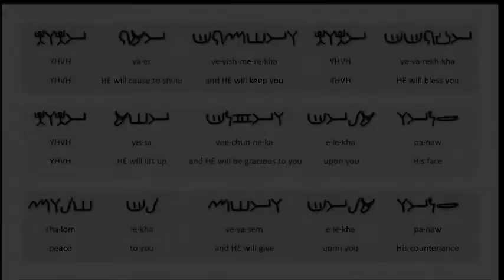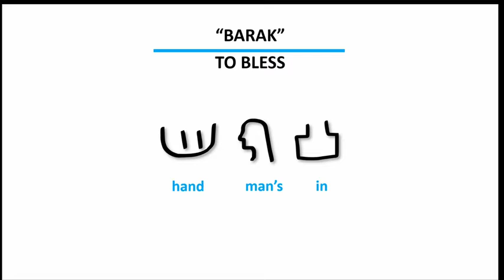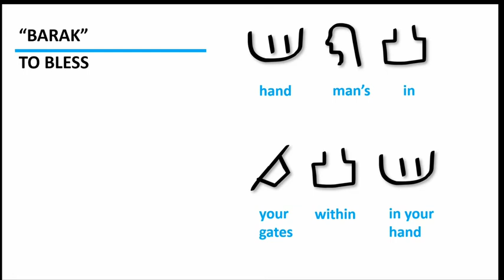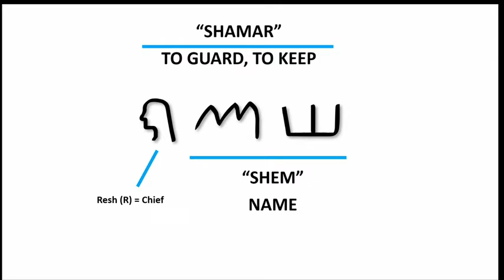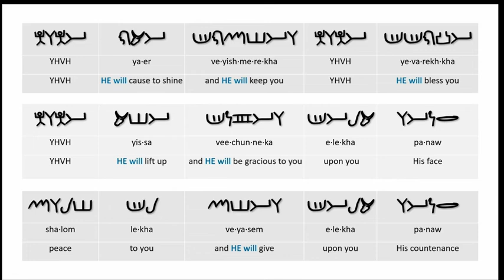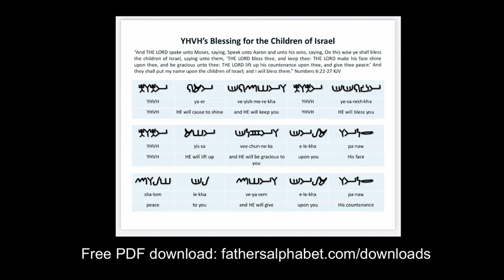THE LORD Bless You and Keep You | Aaronic Blessing in Paleo Hebrew | Shalom